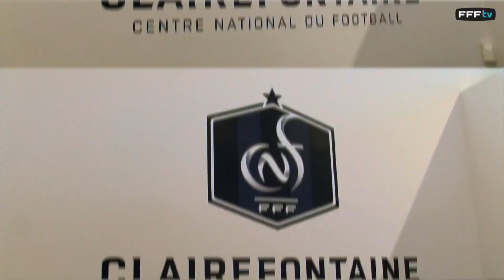Les Bleus en salle d'échauffement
Suivez-nous dans la salle de travail et de soins de l'Equipe de France sous la  Résidence des Bleus à Clairefontaine et découvrez des images exclusives  de leur échauffement avant l'entraînement de mardi soir.